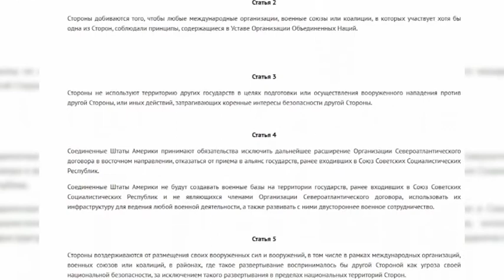Putinə qarşı qiyam - Rusiyada nə baş verir?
Rusiya Xarici İşlər Nazirliyi münasibətlərin tənzimlənməsi üçün ABŞ-a verdiyi saziş layihəsini öz saytında dərc edib. “Rusiya Federasiyası və Şimali Atlantika Alyansı ölkələri üçün təhlükəsizlik zəmanətləri haqqında” saziş layihəsinin yaxın günlərdə Vaşinqtonla müzakirəsinin başlanacağı da gözlənilir.